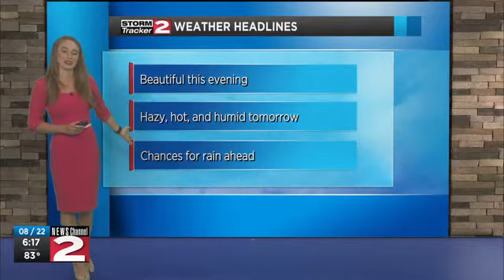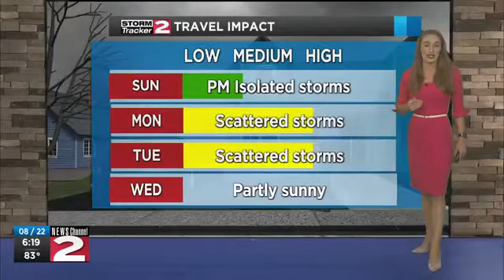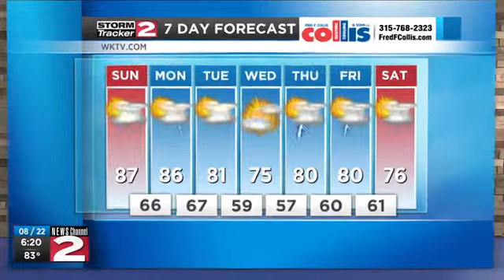Saturday evening forecast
Beautiful weather this evening, then it becomes hot and humid tomorrow with the chance for isolated thunderstorms.